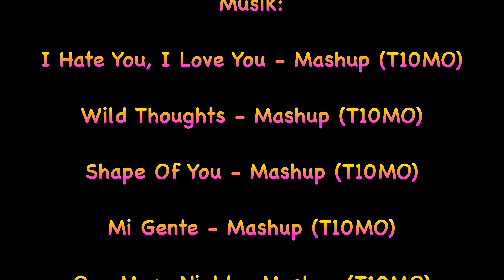Ras Disha - Diving in Egypt (Makadi Bay, Hurghada, Sahl Hasheesh) December 2017 HQ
Ras Disha - Diving in Egypt (Sahl Hasheesh) Red Sea with Pro Divers Corner in December 2017.

Using the Canon SX280 HS with underwater housing WP-DC49.

Ras Disha  - Tauchen in Ägypten (Sahl Hasheesh) Rotes Meer mit Pro Divers Corner im December 2017.

Aufnahme mit der Canon SX280 HS und dem Unterwassergehäuse WP-DC49.

Sunrise Royale Makadi Resort

Hurghada, Sahl Hasheehs, Makadi Bay